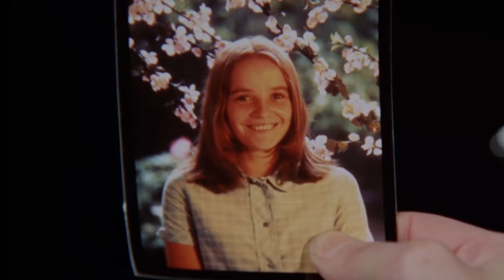Anatomy Of A Scene | The Wicker Man (1973)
There is a quote emblazoned upon some DVD and Blu-Ray covers of Robin Hardy’s The Wicker Man that describes it as ‘Britain’s best horror film’.

While it’s hard to argue with the sentiment, the notion of The Wicker Man as a horror film is in many respects an unusual one.

It’s that final scene that we’re going to analyse, commencing shortly after Howie has realised that Rowan, the young girl he was told to be missing, was little more than bait.

Words: Phil Slatter